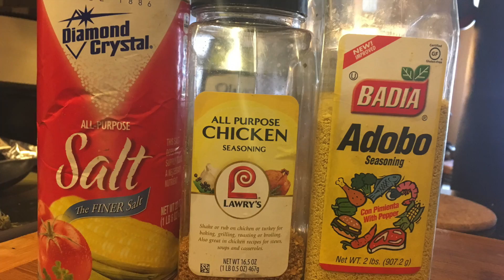CAUSA DE POLLO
CAUSA DE POLLO tambien puede ser de atun.
Es un plato tipico de la Gastronomia del Peru.